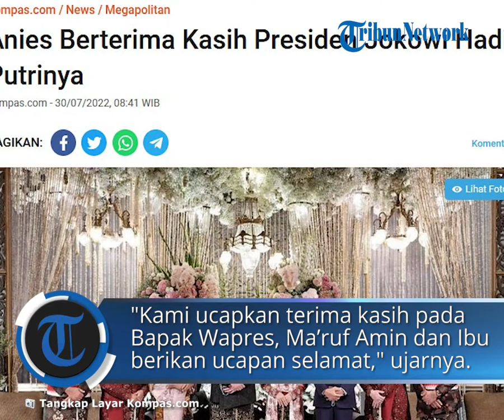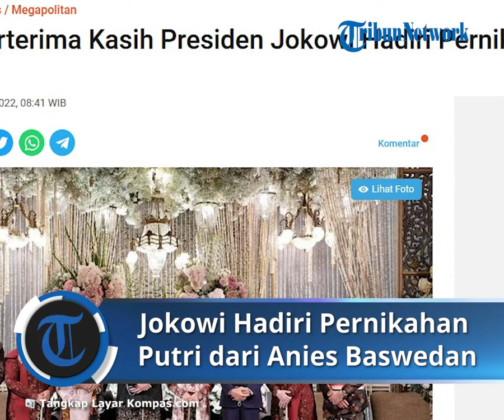Presiden Jokowi Hadiri Pernikahan Mutiara, Anies Baswedan Ucapkan Terima Kasih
TRIBUN-VIDEO.COM - Gubernur DKI Jakarta Anies Baswedan berterima kasih atas kehadiran Presiden Joko Widodo dan Wakil Presiden Ma'ruf Amin pada resepsi pernikahan putri sulungnya, Mutiara Annisa, dengan Ali Saleh Alhuraiby di Ancol, Jakarta Utara, Jumat (29/7/2022) malam.

"Bapak Presiden Jokowi dan Ibu Iriana menyempatkan untuk hadir kembali dari perjalanan luar negeri. Baru tiba tadi pagi dan mengkhususkan untuk datang. Berangkat dari Bogor khusus ke Ancol untuk menyampaikan doa restu," kata Anies selepas acara, dilansir dari Antara.

"Kami ucapkan terima kasih juga kepada Bapak Wapres Ma’ruf Amin dan Ibu yang khusus memberikan ucapan selamat," sambungnya.

Anies juga mengaku gembira karena acara resepsi itu juga dihadiri tamu undangan kehormatan lain, mulai dari pimpinan partai politik, anggota kabinet, Ketua DPRD Provinsi DKI Jakarta, hingga duta besar negara timur tengah, dengan suasana kekeluargaan.

"Bapak Jusuf Kalla dan Ibu, Bapak Surya Paloh, Bapak Ketua MPR Bambang Soesatyo, Bapak Menko, para tokoh, menteri, Bapak Prabowo tadi datang, saya sampaikan terima kasih dan rasanya malam ini adalah malam yang membahagiakan," ujar Anies.

Pada acara tersebut, Ketua DPR Puan Maharani tidak dapat hadir karena sedang berada di luar negeri.
Meski demikian, Anies mengatakan bahwa Puan sudah menyampaikan selamat sekaligus pemberitahuan tidak dapat hadir lewat pesan WhatsApp (WA) secara langsung.
"Ibu Puan sedang di luar negeri. Waktu itu kami WA-WA-an," ucap Anies.

Anies mengatakan bahwa pada malam ini pun spesial karena menjadi pengalaman pertama menikahkan seorang anak.

"Biasanya saksi. Kalau jadi saksi, sudah enggak terhitung. Akan tetapi, menikahkan pertama kali," kata dia.

Artikel ini telah tayang di Kompas.com dengan judul "Anies Berterima Kasih Presiden Jokowi Hadiri Pernikahan Putrinya", Klik untuk baca
Penulis : Ihsanuddin
Editor : Ihsanuddin